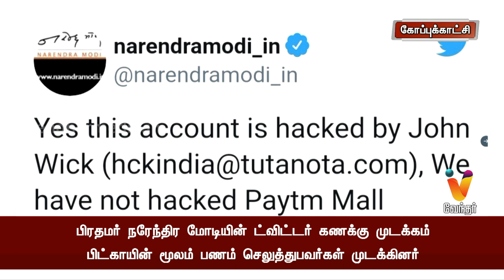பிரதமர் நரேந்திர மோடியின் ட்விட்டர் கணக்கு முடக்கம்